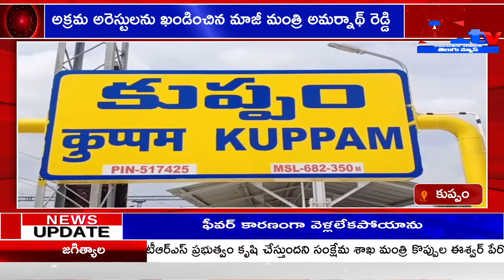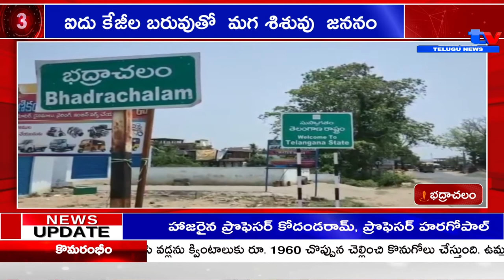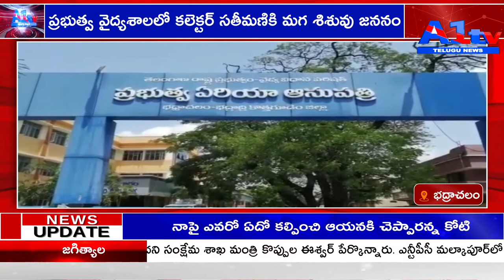A1TV STATE BULLETIN || 10-11-2021 || A1tv telugu